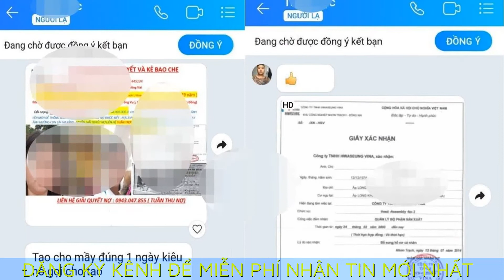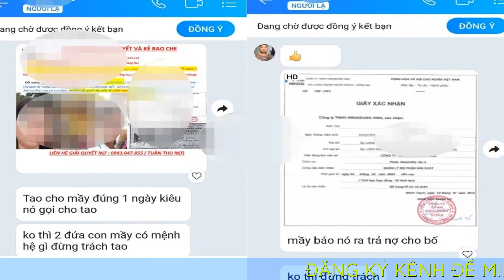Đồng Nai: Công nhân vay tín dụng đen, ban chấp hành công đoàn bị khủng bố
Cán bộ công đoàn tại nhiều công ty ở Đồng Nai bị các đối tượng lạ mặt khủng bố liên tục. Lý do có công nhân của công ty vay tín dụng đen, các đối tượng gây áp lực để đòi nợ.
Tình trạng công nhân vay tín dụng đen sau đó chậm trả hoặc không trả, khiến thành viên ban chấp hành công đoàn bị khủng bố, đang diễn ra tại nhiều công ty ở tỉnh Đồng Nai.

Chiều 25.7, trao đổi với PV Thanh Niên, anh L.B.H, Phó chủ tịch Công đoàn một công ty sản xuất giày ở H.Nhơn Trạch (Đồng Nai) cho biết anh đã quá mệt mỏi khi suốt ngày bị nhóm đòi nợ khủng bố.

“Họ nhá máy rồi gọi điện liên tục, hăm dọa đủ kiểu làm xáo trộn mọi công việc. Hết gọi cho tôi lại chuyển sang gọi những người thân khác trong gia đình. Sau đó còn khủng bố trên Facebook, ghép ảnh xúc phạm danh dự", anh L.B.H bức xúc.

Cũng theo anh L.B.H, các đối tượng này không chỉ biết số điện thoại của anh mà còn biết nhà, con cái của anh.

Ngoài anh H., nhiều cán bộ công đoàn trong ban chấp hành công đoàn ở công ty khác cũng cùng chung cảnh ngộ.

Cụ thể, anh L.T.T, chủ tịch công đoàn một công ty ở H.Trảng Bom (Đồng Nai) cho hay cả ban chấp hành công đoàn bị các đối tượng lạ khủng bố.

Anh L.T.T cho biết nhóm này khủng bố cả ngày, cứ 5 - 10 phút gọi một lần, chặn số này thì số khác lại gọi tới, rất phiền phức: "Cả ban chấp hành của công ty tôi đều bị khủng bố".

Cùng ngày, trao đổi với PV Thanh Niên, ông Huỳnh Phước Sang, Phó chủ tịch LĐLĐ tỉnh Đồng Nai khuyến cáo công nhân không vay tín dụng đen. Nếu có nhu cầu vay tiền, đề nghị công nhân liên hệ với tổ chức công đoàn để được tiếp cận các tổ chức tài chính, ngân hàng cho vay theo chương trình phúc lợi đoàn viên được Ban Thường vụ LĐLĐ tỉnh giới thiệu.